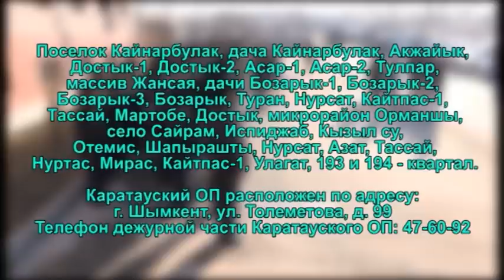Экстренный вызов (6.01.2015)